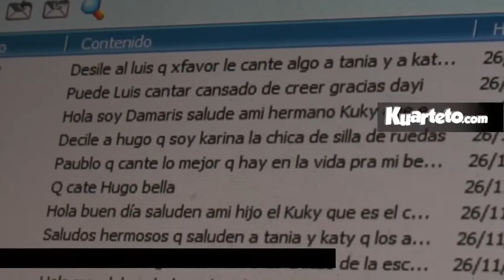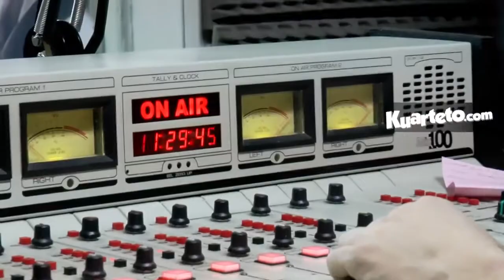Omega 6to Aniversario - Kuarteto.com